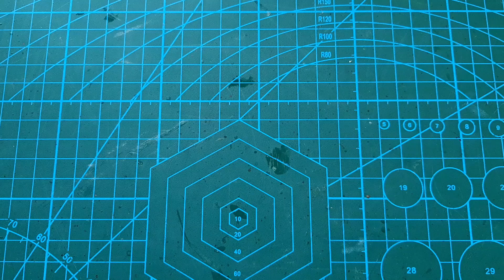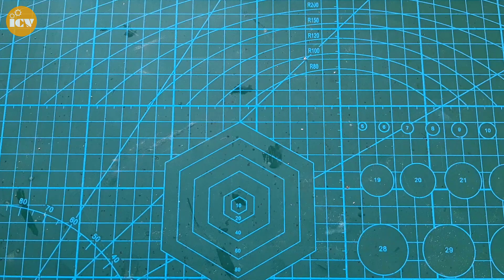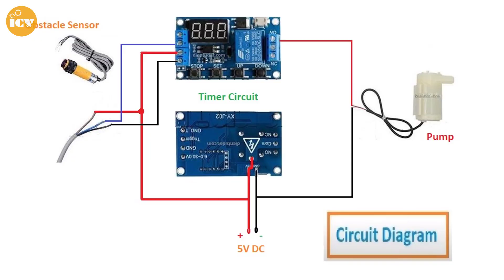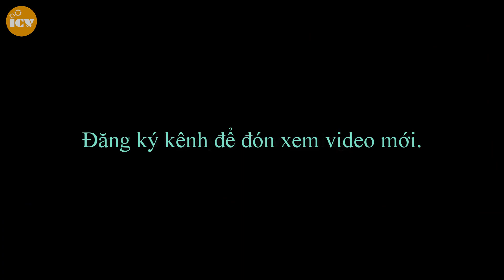Chế Máy Rửa Tay Tự Động Phiên Bản Ống Nhựa PVC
Video hôm nay mình làm máy rửa tay phiên bản 2 với ống nhựa PVC, có sử dụng mạch timer.